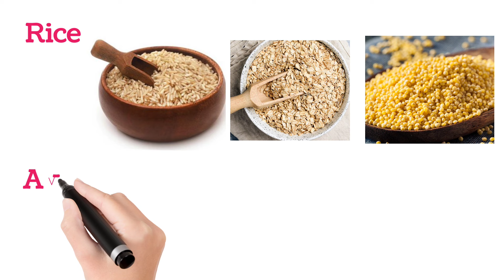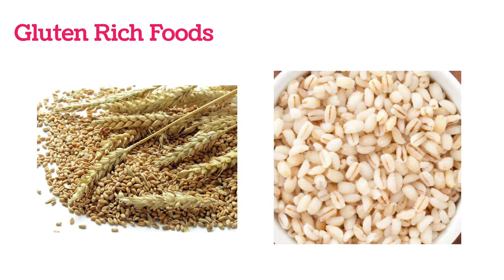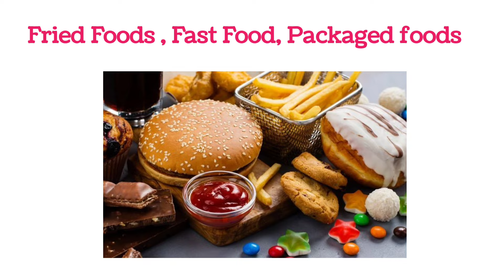Rheumatoid Arthritis Diet in Telugu| రుమటాయిడ్ ఆర్థరైటిస్ ఉన్న వారు తీసుకోవాల్సిన, తినకూడని ఆహారం .